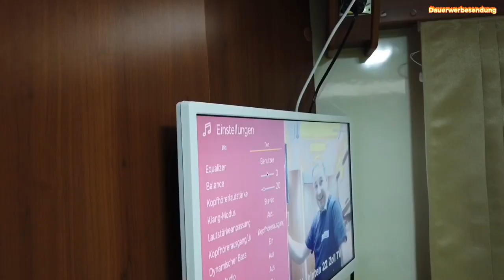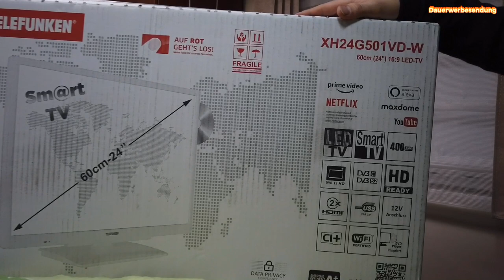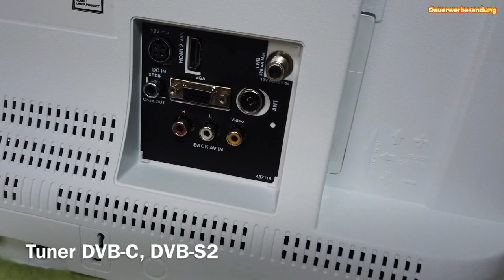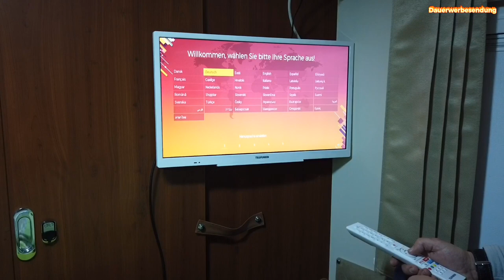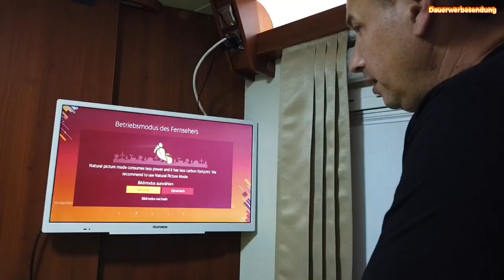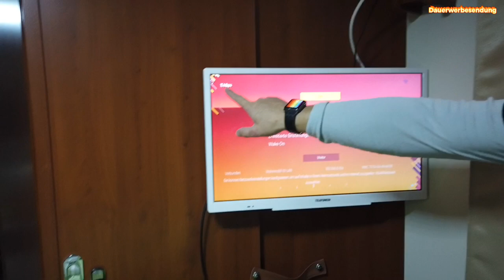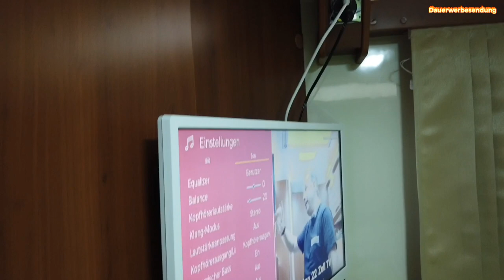für uns nur noch Smart-TV Wohnmobil/WLAN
Liebe Mitreisende,

da wir in unserem Wohnmobil ein spezielles Netzwerk haben, hatten wir uns schon lang überlegt, den zweiten Fernseher im Heck auch auf smarttvWohnmobil umzustellen. Nach langen suchen und Recherchen haben wir ein sehr gutes Gerät in 24 Zoll mit einigen sinnvollen Optionen gefunden. So stand auch unser Augenmerk auf den DVD Player, wie dieser bei leichten Erschütterungen stabil läuft.
Wichtige Faktoren für die Wahl unseres SmartTV im Womo war unteranderem auch die Bildqualität, die Funktionsauswahl von Empfang der TV Sender auch ohne Sat oder Kabel, sowie das nutzen von Streaming Portalen verschiedener Art.
HDTVTipps Einbau/Heck/DVD, Tipps & Tricks(Stream ohne Sat)
smart TV im Wohnmobil womo Ferseher Tipps Tricks womo ferseher mit DVD wohnmobil TV streaming netflix im wohnmobil

oder

Hier findet Ihr die Links zu den Telefunken-Modell in Weiß und in Schwarz inkl. Datenblätter:

1. Smart TV mit DVD für Wohnmobil/Camping (Weiß)-unsere Empfehlung: #
2. Smart TV mit DVD für Wohnmobil/Camping (Weiß mit DVD):#
3. Smart TV mit DVD (Scharz) unsere Empfehlung: #
LTE Router und Antennen: #

Unsere "Neu" getesteten und verwendeten Produkte:

➡️ TP-Link M7350 mobiler WLAN Router (4G/LTE #
➡️ TP-Link M7200 mobiler WLAN Router (4G/LTE bis zu 150Mbit/s Download #
➡️Telefunken XH24G501VD-W 61 cm (24 Zoll) Fernseher (HD-ready, Triple Tuner, Smart TV, Prime Video, DVD-Player integriert, 12 Volt) [Energieklasse A+] #
➡️Telefunken XF22G501VD-W 55 cm (22 Zoll) Fernseher (Full HD, Triple Tuner, Smart TV, Prime Video, DVD-Player integriert, 12 V #
➡️Telefunken T22X740 mobil Full HD LED Fernseher 22 Zoll 55 cm TV mit DVD DVB-S/S2, DVB-T2, DVB-C, USB, 230V / 12 (Schwarz) #
➡️Fire TV Stick 4K Ultra HD mit Alexa-Sprachfernbedienung #
➡️Der neue Fire TV Stick mit Alexa-Sprachfernbedienung (mit TV-Steuerungstasten) | HD-Streaminggerät | 2020 #

Alle Router funktionieren im LTE Netz und haben keinen SIM-Lock, können mit allen SIM-Karten betrieben werden. Auch SIM-Karten von anderen Ländern funktionieren damit problemlos.

Antennen:

Hochleistungsantenne LTE passend für Router
Antenne schwarz LTE
Unsere Antenne mit Verstärker und entsprechend langes Kabel LTE
Zwei kurze Einzelantennen weiß, ohne Kabel

Unsere Kammera: DJI Osmo Pocket (top auch für Aktionaufnahmen) in Verbindung mit iPhone 8 Plus

Unser Mikrofon:
Kabelloses Ansteckmikrofon #
Stab-, & Richtmikrofon #

Unser Zubehör für Film und Ton:

Kamera DJI Osmo Pocket #
Halterung für DJI Osmo Pocket #
Mikrofon Funk #
Drohne DJI Mavic Pro #
Stativ für Handy & Osmo Pocket #